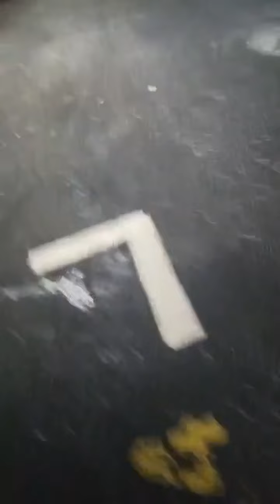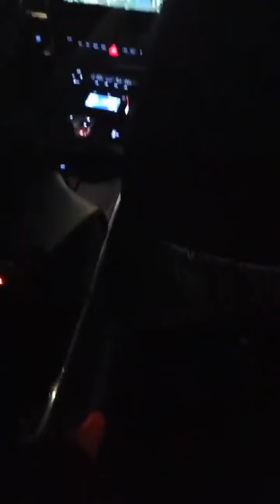240125 SF9 Youngbin Instagram live